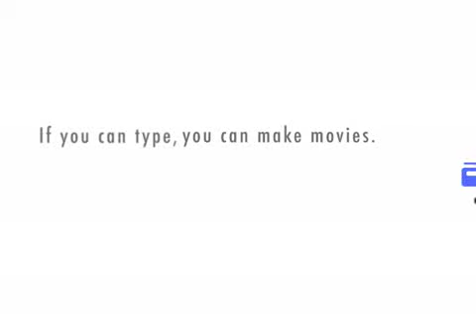Mel Gibson rant!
Mel is even better animated